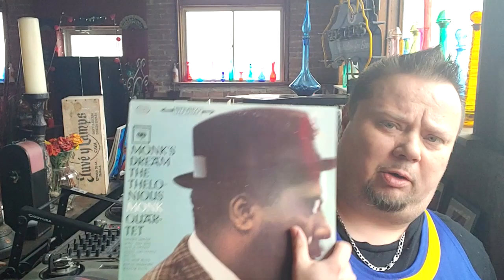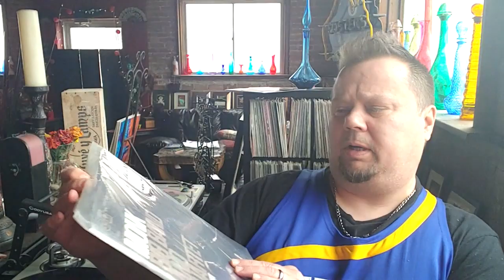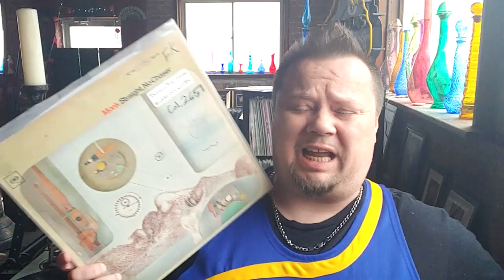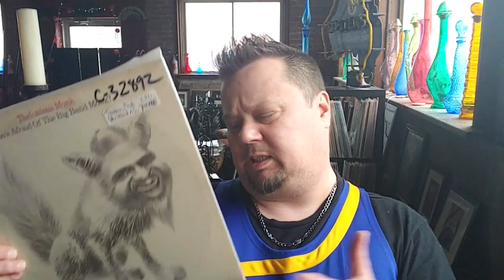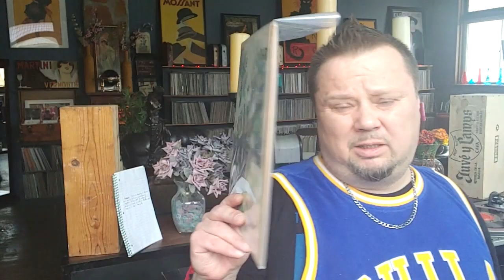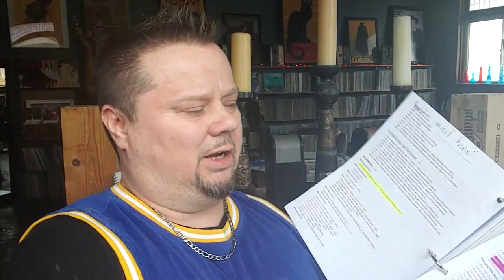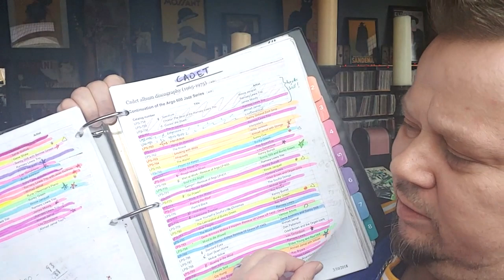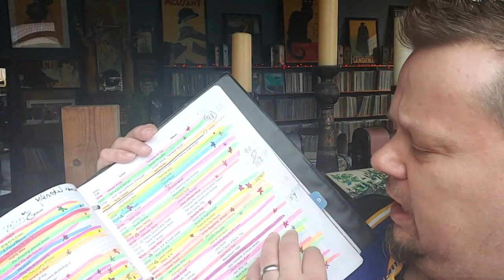#132/ Monk Part 2 The Columbia Years! His long overdue fame arrives. PLus a look at my jazz binders!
Monks legacy is cemented in his years at the MAGOR label COLUMBIA!
He makes many a fine session and covers lots of ground from SOLO work, to larger big bands!
I added a video about my 2 jazz binders, MAny hjave asked, but I never felt like it was a stand alone episode...so I attached here for those who care!